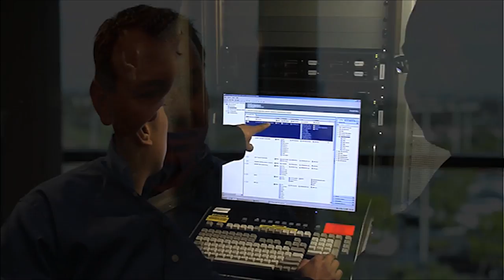Former Sailor Discusses What Navy Taught Him